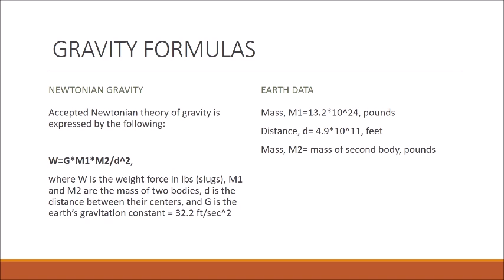Cody Cor's AntiGravity Theory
This is a high school student's formula and explanation for his theory of antigravity, inspired by the work and studies of Sir Isaac Newton and Stephen Hawking.  His hypothesis is that a rotating body, similar to a revolving space station, could be aligned at or near the earth's surface, rotated opposite to the earth, and apply power to develop a counterforce to natural gravity.  His formulae and reasoning are subject to further development and possible modeling in a laboratory environment.  Possible breakthrough for the benefit of society at large and into the future.